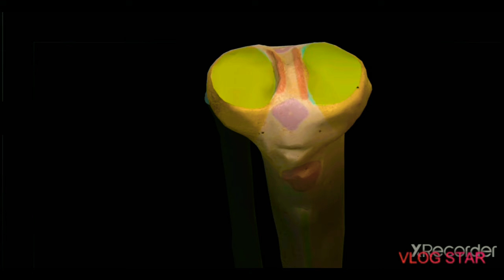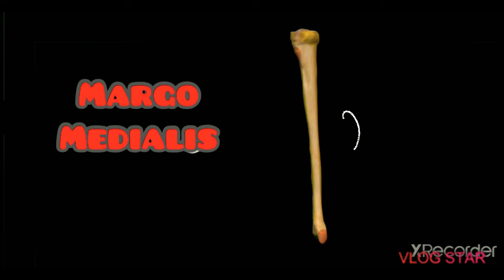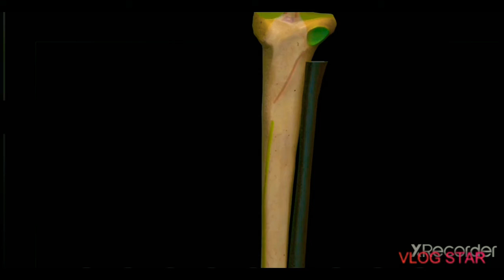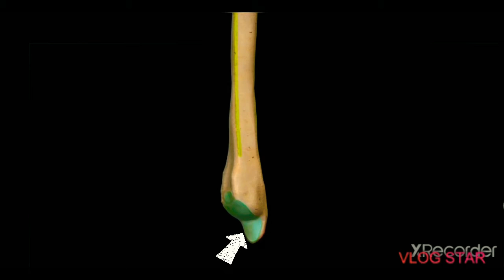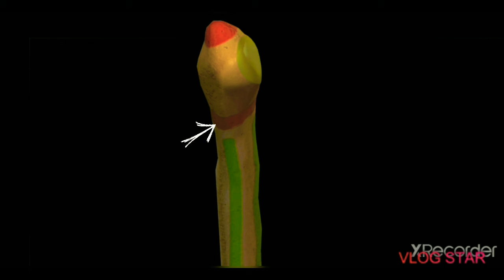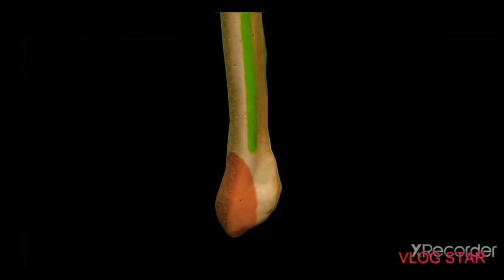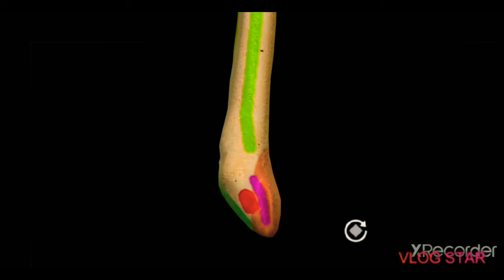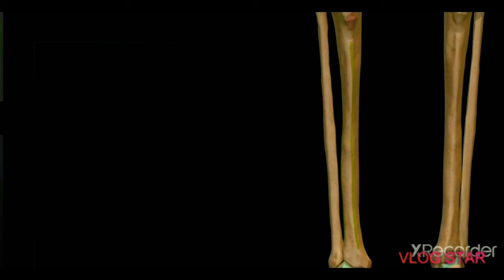Alt ekstremite kemikleri / Tibia ve Fibula anatomisi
Herkese Merhaba🐣! Bu videomuzda tibia ve fibulayı anlatmaya çalıştım.🙇‍♀️ Umarım konuyu anlamanızda ve eğitim hayatınızda bu videolar sayesinde az da olsa benim de faydam dokunur💜.